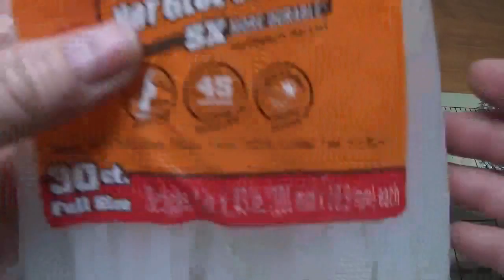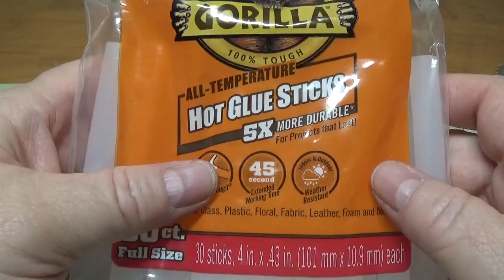DIY~Gorgeous Upcycled D.T. Salt & Pepper Shakers~"Vintage Glam!" SO EASY!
Hi Everyone, ALL links and patterns that I mention in my videos will now be on my blog. I also have a search bar on my blog that will help you. Don't forget to join my Facebook group, as we have many helpful people on there as well!